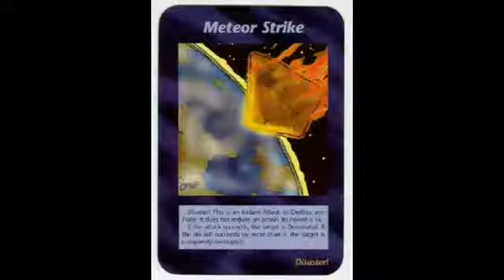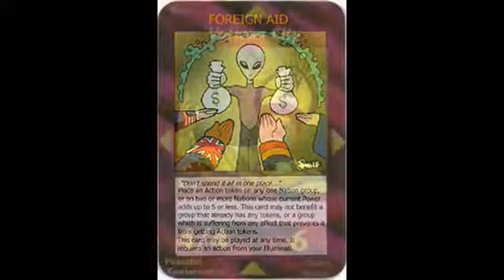ALERT This Describes The Plan As Predicted Since May 2001 VIRALIZE